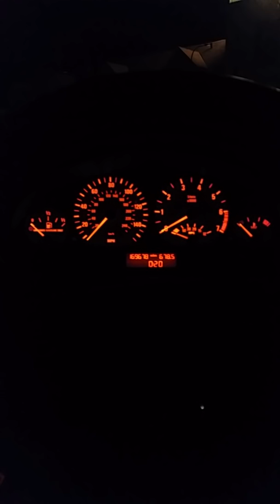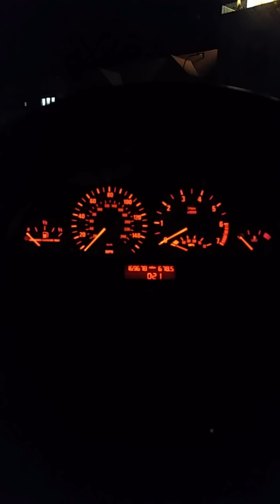Andrew Eby Moon Challenge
First.. yes this is in Vertical, I needed to film it like that because I needed the buildings and the moon in the same shot from my phone.. so sue me..

Andrew Eby came to my channel with a claim. He stated that his parents were/are in Uganda (Africa) and observed the Moon nearly 90° above. But at the same time Andrew was able to observe the moon from Mexico and San Diego at 45° above the horizon.

His claim
"both times the moon my parents where seeing was almost 90°, when my viewing about 45°"

His proof of this was 2 photos taken 10 days apart with basically no reference points in them.

While I did tell him that it is possible to see the moon from both locations, (when the moon is above the Atlantic) the 90° and 45° he claimed is simply not possible.

So, Given my location in Germany, I offered a joint experiment where he could prove his claim. Lunar Noon in Germany puts the Moon above just West of Africa. Giving advantage to his claim. So I went out and filmed the moon from a researchable location, and he  should be doing the same to show me his 45° high moon from the west coast of the US.

This is my fulfilment of my side of the test.
I was standing in this courtyard
49°26'35.9"N 7°48'15.3"E
the discussion thread where he issed the claim